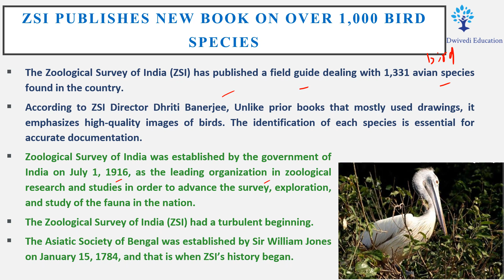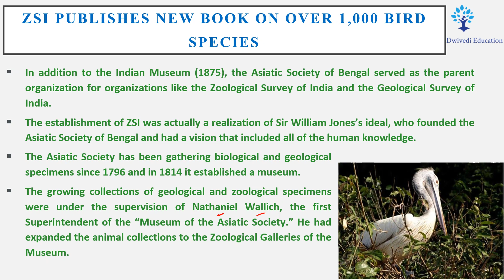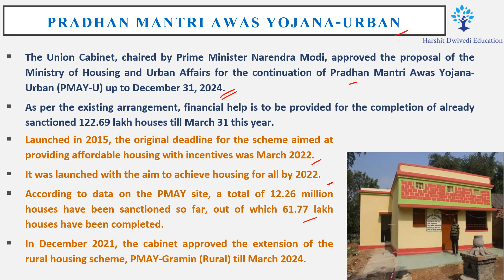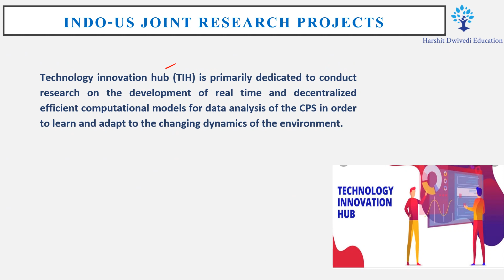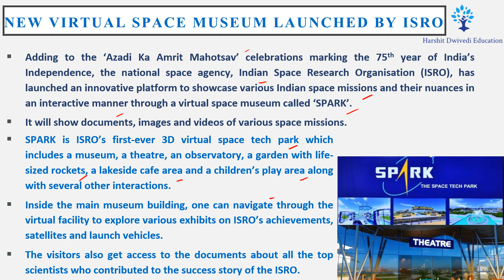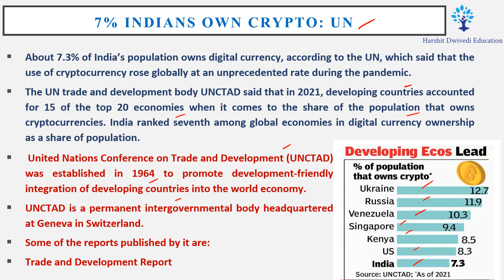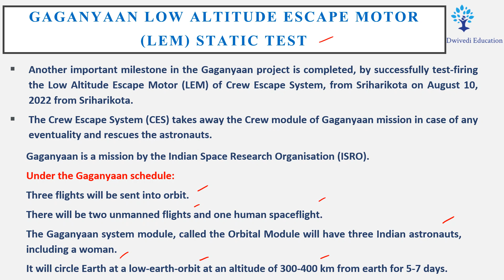12th August Daily One-liner Current Affairs/News for Competitive Exams by Vineeth Sir.